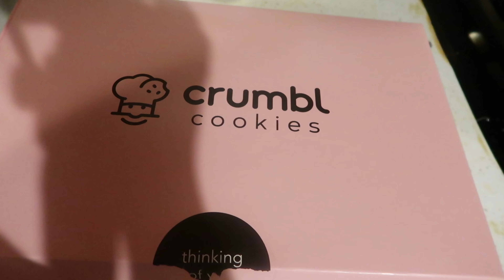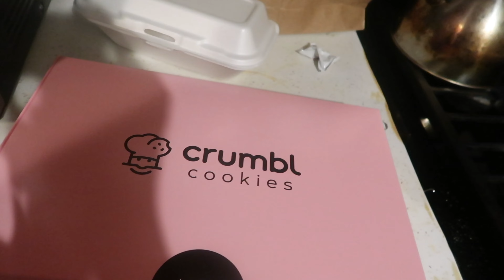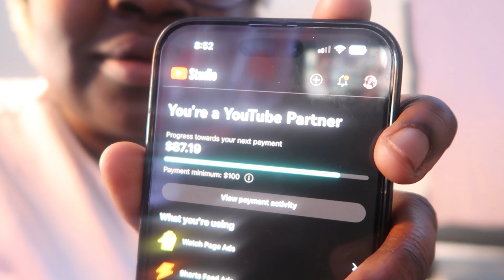Single Mom Vlog|Laundry and Cleaning|Walmart Haul|Niyah Leaving Me|Ariana Miche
I hope you guys come back to our channel to see more content .! Let me know down below what you wanna see from me and my kids on this channel .!

Our Family 👨‍👩‍👧‍👦

Ariana - Mom
Age :28

Tj - Son
AGE: 10

Ra’Niyah- Daughter
Age: 3